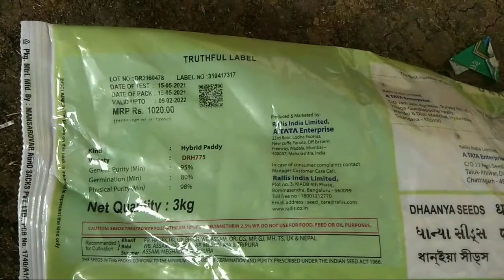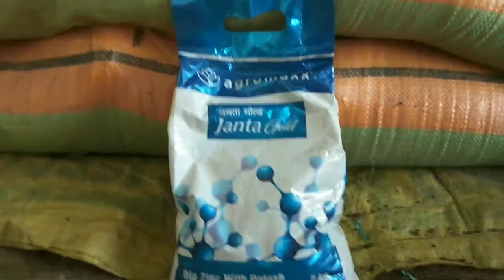Dhan ka ropa part 1 | धान का रोपा